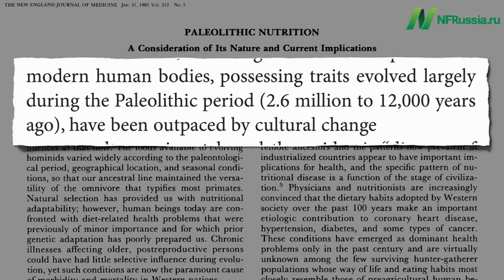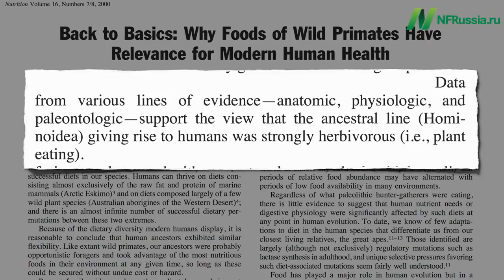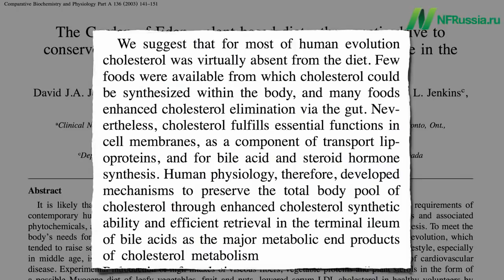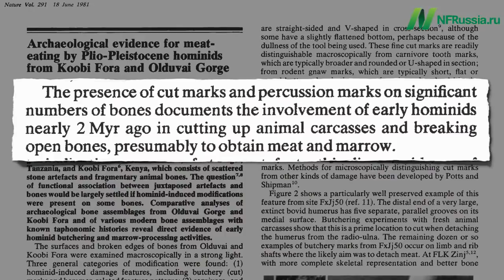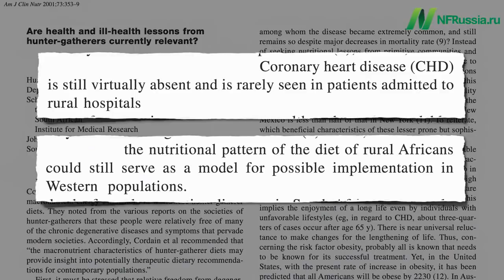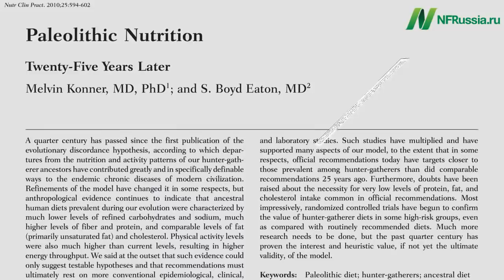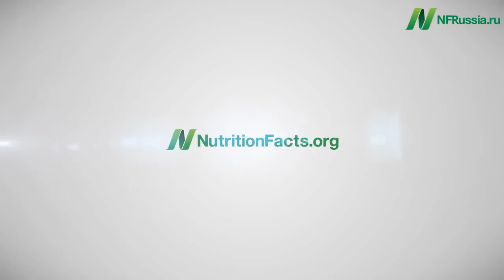Аргументы палеодиеты, что ели предки людей на самом деле, и как это повлияло на нас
Период палеолита составляет лишь 2 миллина лет, в течение которых человек эволюционировал. Что же наши предки ели до этого периода, остальные 20 миллионов лет, или около того? Как это повлияло на нас?

Ссылки на исследования из видео:
J Jenkins, C W Kendall, A Marchie, A L Jenkins, P W Connelly, P J Jones, V Vuksan. The Garden of Eden--plant based diets, the genetic drive to conserve cholesterol and its implications for heart disease in the 21st century. Comp Biochem Physiol A Mol Integr Physiol. 2003 Sep;136(1):141-51.

L Turner, A L Thompson. Beyond the Paleolithic prescription: incorporating diversity and flexibility in the study of human diet evolution. Nutr Rev. 2013 Aug;71(8):501-10.

C Roberts, We think we are one, we act as if we are one, but we are not one. Am J Cardiol. 1990 Oct 1;66(10):896.

Nestle. Paleolithic diets: a sceptical view. Nutrition Bulletin 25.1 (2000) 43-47.

Milton. Back to basics: why foods of wild primates have relevance for modern human health. Nutrition. 2000 Jul-Aug;16(7-8):480-3.

Milton. Hunter-gatherer diets-a different perspective. Am J Clin Nutr. 2000 Mar;71(3):665-7.

R Walker. Are health and ill-health lessons from hunter-gatherers currently relevant? Am J Clin Nutr. 2001 Feb;73(2):353-6.

Defieur, T White, P Valensi, L Slimak, E Cregut-Bonnoure. Neanderthal cannibalism at Moula-Guercy, Ardeche, France. Science. 1999 Oct 1;286(5437):128-31.

B Eaton, M Konner. Paleolithic nutrition. A consideration of its nature and current implications. N Engl J Med. 1985 Jan 31;312(5):283-9.

Konner, S B Eaton. Paleolithic nutrition: twenty-five years later. Nutr Clin Pract. 2010 Dec;25(6):594-602.

T Bunn. Archaeological evidence for meat-eating by Plio-Pleistocene hominids from Koobi Fora and Olduvai Gorge. Nature 291, 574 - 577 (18 June 1981).

C Roberts. The Cause of Atherosclerosis. Nutr Clin Pract October 2008 vol. 23 no. 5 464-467.

Наш сайт: NFRussia.ru